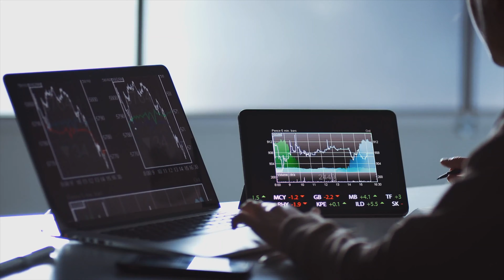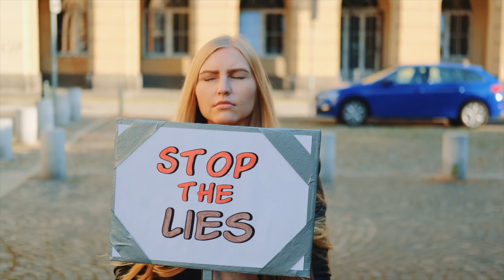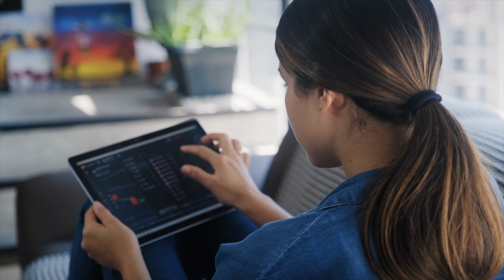Developing A Successful Trading Strategy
This is the video about developing a successful trading strategy. If you want to develop a successful trading strategy then this video is made for you. Through this video, you will learn about successful trading strategies. To know this useful information related to a successful trading strategy, you have to watch this video carefully till the end without skipping.

End Your Trading Losses Forever With An Actual $21,737.29 Per Week Profit Generator And A 94.4% Win Rate

tradingstrategy trading "created with the voices from LOVO @ Trade with an award-winning broker